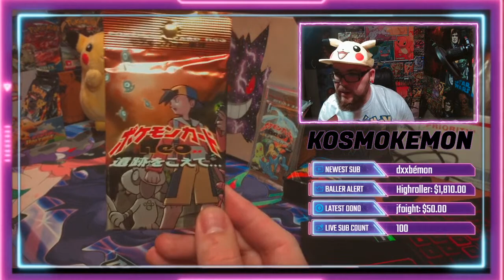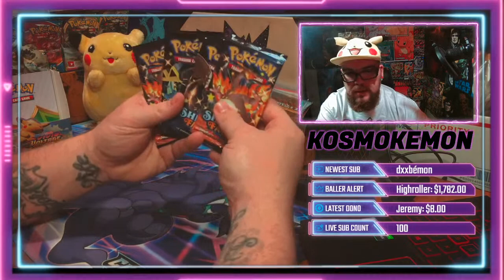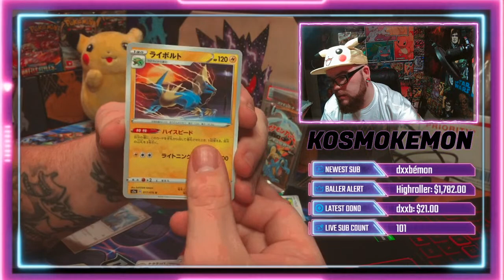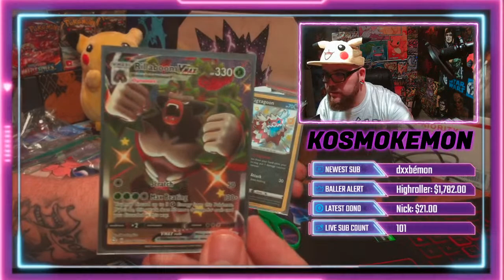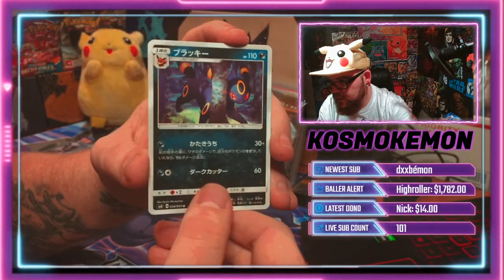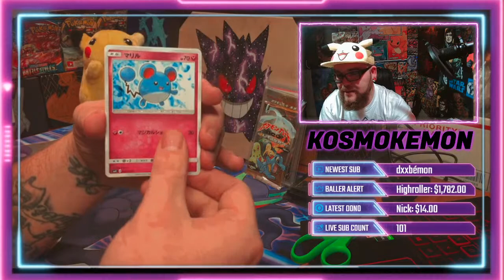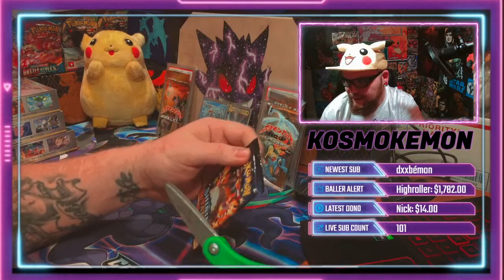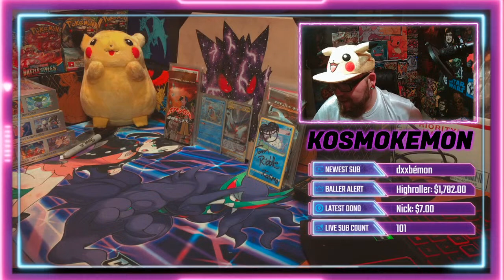LIVE POKEMON OPENING, JAPANESE STOCKED!! NEO DISCOVERY!!!!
Welcome to the channel! Here we do live breaks, rip n ships, and all things Pokémon!
You do not need to purchase anything. If you would like to sit back and watch you are welcome to do so!

If you would like have some packs cracked there is  a menu below.
Read First!! All packs purchased will be cracked live! Prices do not include shipping.

Two options:

1. I create a bag for you and hold it until your hits pile up and you're ready to ship. This would be the best option if you plan to make more purchases to save on shipping cost.

2. you can request shipping at any time. If you want shipping with each purchase include $8 USD in your order. Also note that you want shipping in your purchase message. I will ship within a couple days.

So you're ready to ship? Post on my shipping channel in my Discord. Please also consider joining the discord!
I will then Dm you to confirm your address and PayPal name.

How to purchase cards:
Look at the menu
Calculate the total cost of the packs you plan to open.
Once there enter your name, dollar amount, and the description message of what your purchasing,
Checkout
Come back to the stream and wait to see your packs cracked live.

MENU:

EVOLUTIONS  SOLD OUT:
UNIFIED MINDS- sold out
COSMIC ECLIPSE SOLD OUT
HIDDEN FATES! - SOLD OUT
SHINING FATES! - $13/ PACK
BATTLE STYLES! -  $8/ PACK
VIVID VOLTAGE- $10/ PACK

JAPANESE SETS:
SILVER LANCE/ JET BLACK SPIRIT- $7/PACK
MATCHLESS FIGHTERS- $8/ Pack
TAG BOLT - $8/PACK (TEAM UP)
DREAM LEAGUE- $9/ PACK ( COSMIC)
REMIX BOUT= $7/ PACK
MIRACLE TWINS - sold out (UNIFIED MINDS)
EXPLOSIVE IMPACT -$7/ PACK (RAINBOW LUGIA CHASE)
LEGENDARY HEARTBEAT -$7 / PACK ( GUARANTEED HOLO)

DISCOVERY BATTLE: $50/ SPOT
16 PERSON BRACKET STYLE WINNER TAKE ALL PACK BATTLE
16 PACKS SHINING FATES
8 PACKS COSMIC ECLIPSE
4 PACKS UNIFIED MINDS
2 PACKS HIDDEN FATES
1 TROPHY PACK TO THE WINNER!!! 1999 GUARANTEED HOLO JAPANESE NEO DISCOVERY PACK!!!
PRIZES:
1ST PLACE- ALL 30 PACKS OPENED IN THE BATTLE AND THE TROPHY PACK
2ND PLACE-GOLD SUSPICIOUS FOOD TIN , 2 PACKS OF VIVID VOLTAGE AND 2 PACKS OF UNIFIED MINDS
3RD/4TH PLACE- 2 PACKS BATTLE STYLES

WANT TO SEE SOMEONE DO IT BETTER MAKE SURE TO CHECK OUT THE LEGENDARY POKE KOBE @